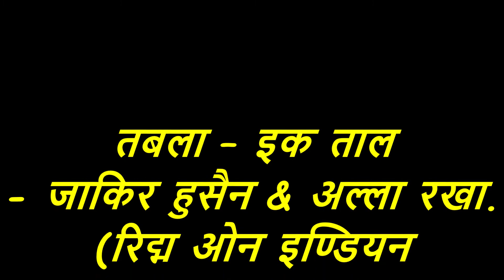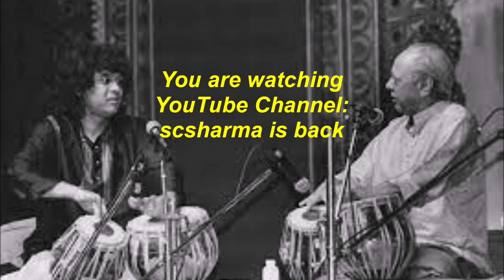Tabla - Ek Taal - Zakir Hussain & Alla Rakha-(Rhythm on Indian Drums).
तबला – इक ताल
- जाकिर हुसैन & अल्ला रखा.
(रिद्म ओन इण्डियन ड्रमस-1990).
Tabla - Ek Taal
by Zakir Hussain & Alla Rakha.
(Rhythm on Indian Drums-1990).